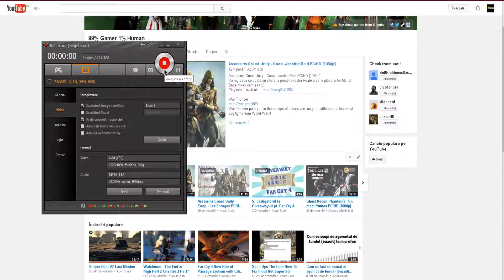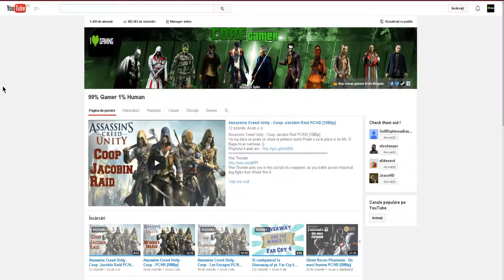Viorel va doreste An nou Fericit si La Multi ani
Viorel va doreste An nou Fericit si La Multi ani pe 2015.
Din partea mea, toata stima si respectul.La multi ani si sanatate ca e mai buna decat toate.